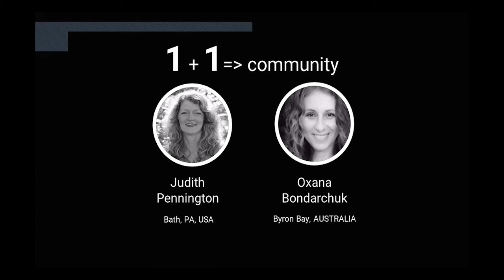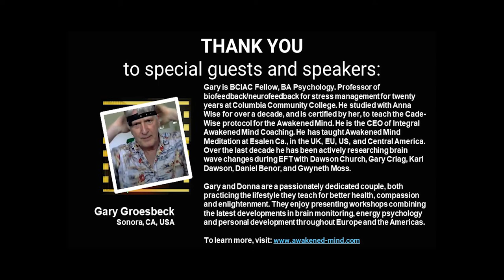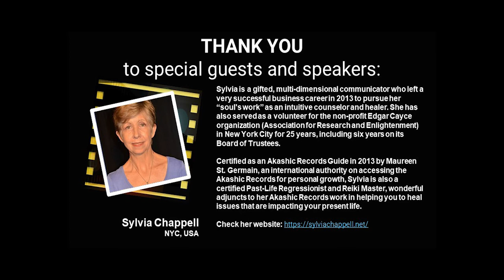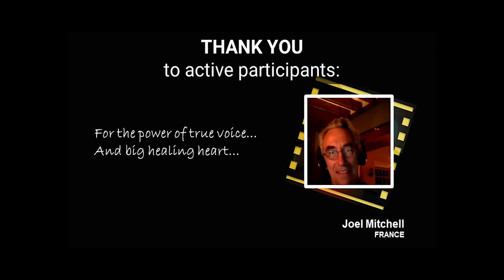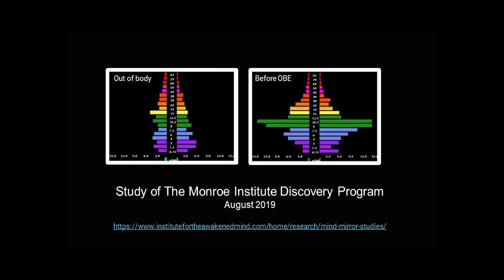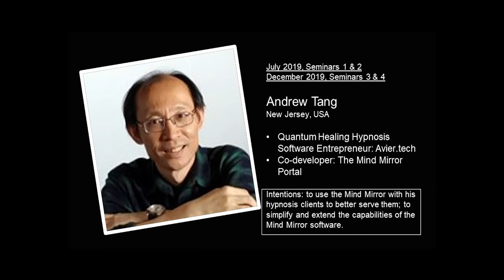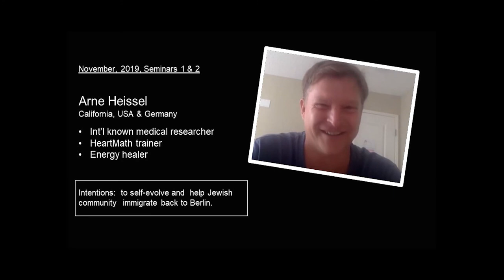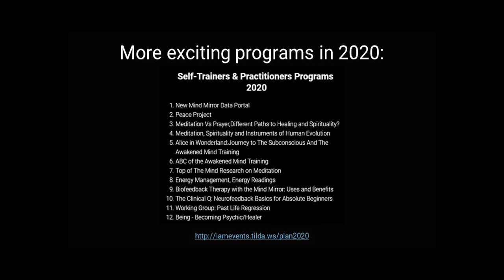IAM Webinar: The Best of 2019, What's Up 2020!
This is a video recording of the webinar, held on 14th of December, 2019.

We had a great year in 2019, and in this program’s video and slide show, we invite you to review the programs we did, revisit a series of best brightest, touching, inspiring, blissful, insightful, transformational moments with us. This is also a gratitude program. We say thank you to all speakers and active participants, (re)introducing community members to each other and welcoming new practitioners and practitioner trainees! We also present our exciting plans for 2020!

Watch and enjoy this celebratory year-in-review program!